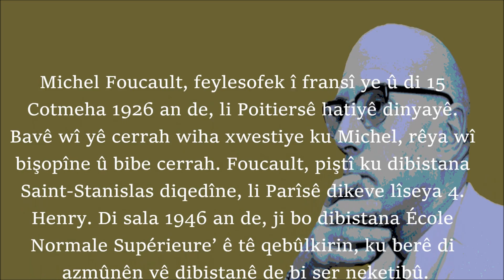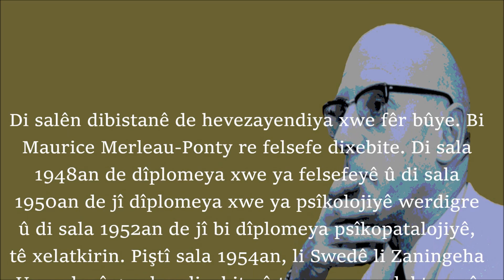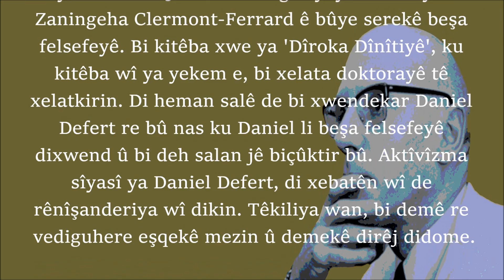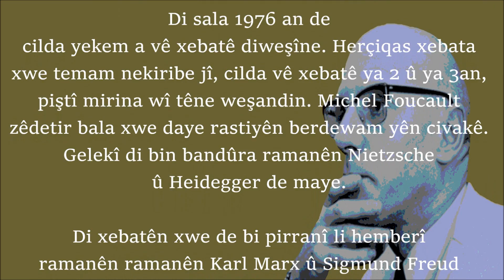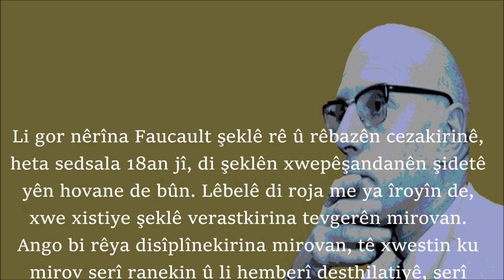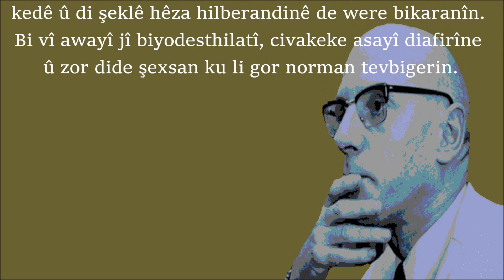Michel Foucault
Michel Foucault, zimanzan û feylesofek î fransî ye û di navbera salên (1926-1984) an de jiya ye.